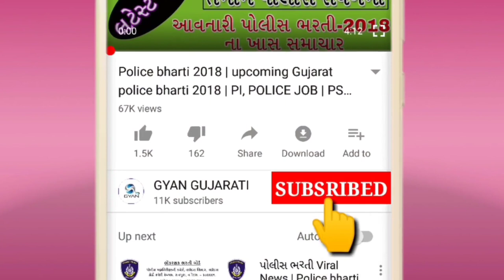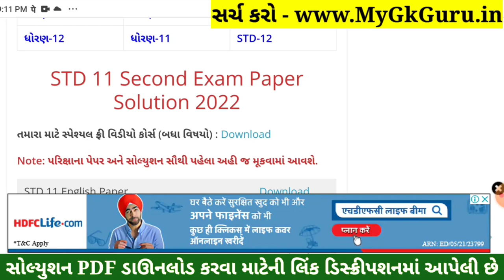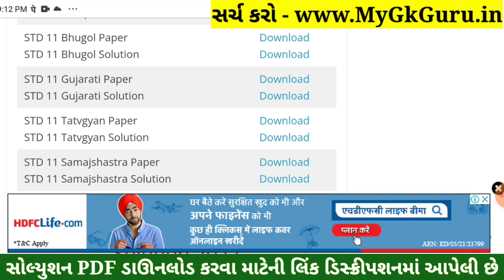STD 11 Gujarati Paper Solution 2022 Second Exam, STD 11 Gujarati Second Exam Paper Solution 2022 Feb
STD 11 Gujarati Paper Solution 2022 Second Exam, STD 11 Gujarati Second Exam Paper Solution 2022 50 Marks, Biji Pariksha STD 11 Gujarati Paper Solution 2022 Second Exam February 2022. STD 11 Second Exam Paper 2022.

STD 11 Gujarati Paper Solution 2022 50 Mark
STD 11 Gujarati Second Exam Paper Solution 2022
STD 11 Gujarati Dvitiy Pariksha Paper Solution 2022